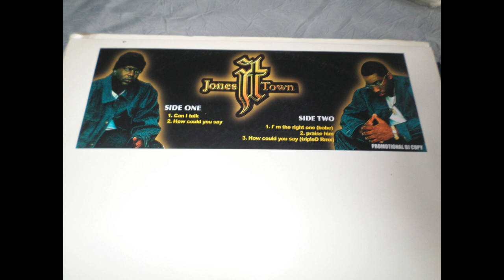JONESTOWN_How Could You Say (Triple D Remix)...by doaxe